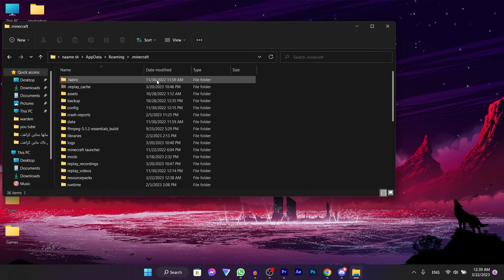افضل 5 ريسورس باكات لماين كرافت السرفايفل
في هذا الفيديو جبتلكن افضل ريسورس باكات لماين كرافت السرفايفل وشرحتلكن طريقة تركيبها

عدد المشتركين حاليا 4276

روابط التحميل:
Fresh Animations

00:00 المقدمة
00:12 الريسورس باك الاول
00:30 الريسورس باك الثاني
00:40 الريسورس باك الثالث
00:55 الريسورس باك الرابع
01:03  الريسورس باك الخامس
01:14 طريقة تركيب الريسورس باك
01:56 الخاتمة

برنامج التصوير OPS

تسجيل الصوت Audacity